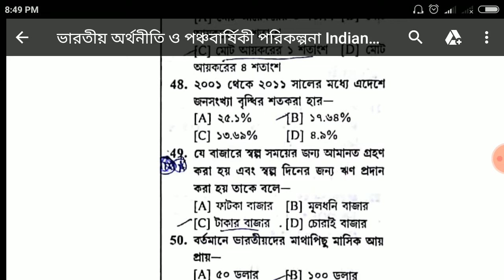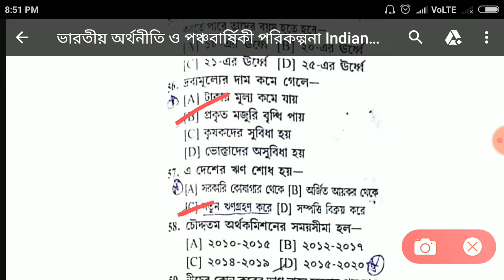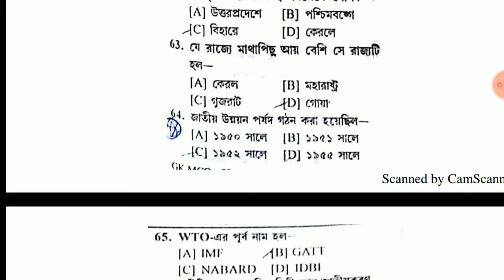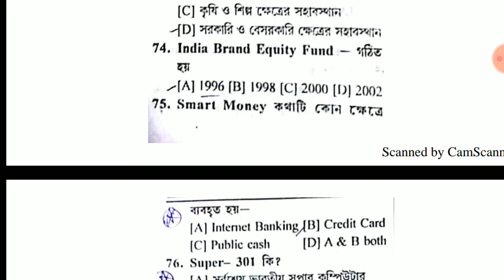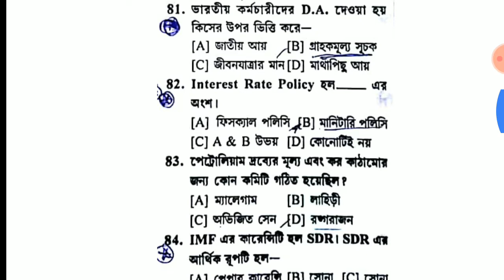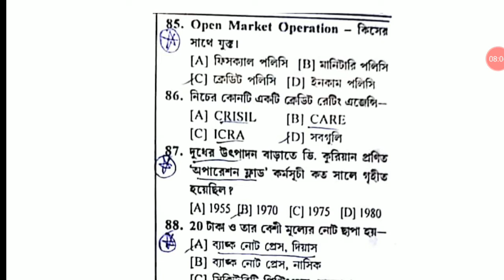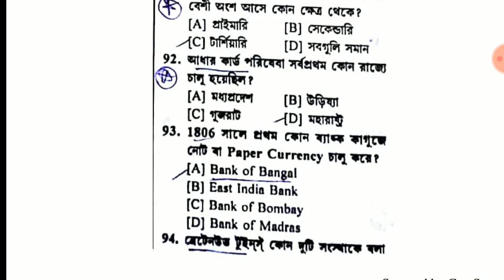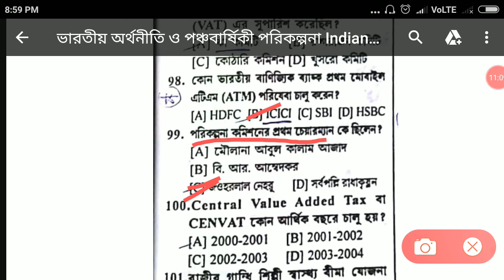Economy p2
2)Gk
                                3) Current                     AFFAIRS.4.) Reasoning. 5) Important tricky Maths.
6) Bengala Grammar.